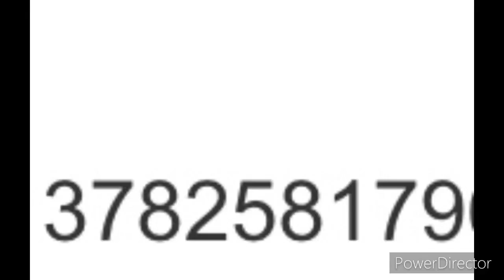histrhouse - storyshift asriel id song (free to úe)